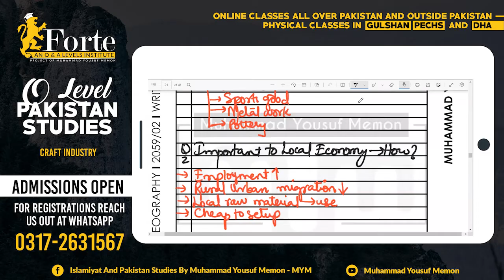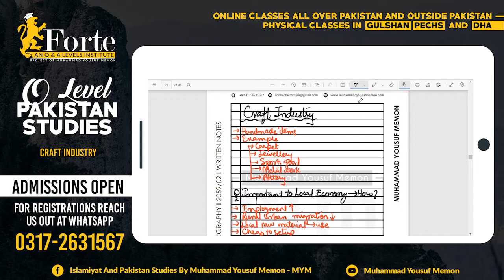Craft Industry | Olevel Pakistan Studies | 2059/02 | Muhammad Yousuf Memon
This video covers Craft Industry